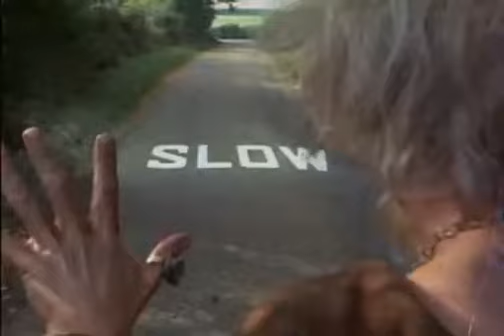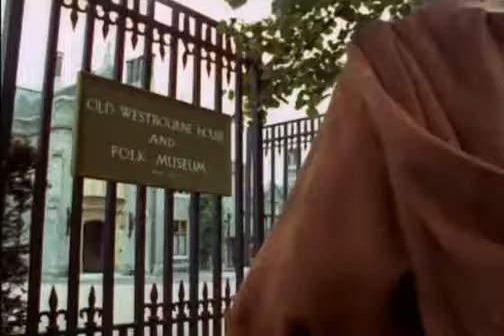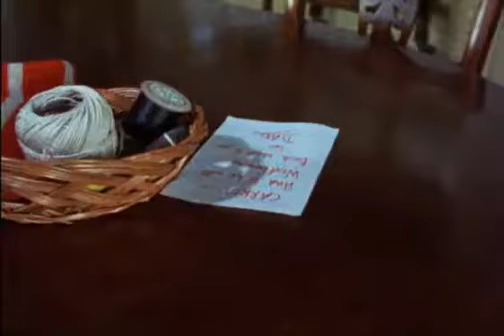CATWEAZLE - Series 1 -Episode 3 - "The Curse of Rapkyn"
Originally broadcast on 1st March 1970
Written by Richard Carpenter

CATWEAZLE was a children's fantasy drama written & created by Richard Carpenter consisting of 26 episodes over 2 Seasons originally broadcast on ITV Network between 15th February to 4th April 1971.  Catweazle is an 11th Century wizard transported through time to the 20th Century where he experiences the 'wondrous' modern day world of 'Elec-trickery' so travel back to a more innocent time when television was light entertainment.

Geoffrey Bayldon as Catweazle
Robin Davies as Edward 'Carrot' Bennett
Charles 'Bud' Tingwell as George Bennett
Neil McCarthy as Sam Woodyard
Peter Sallis as Stuffy Gladstone
Anne Jameson as Miss Arthur
Kim Butcher & Sandra Greene as the Two Schoolgirls
Gary Rich as the Small Boy

Executive Producer - Joy Whitby
Produced & Directed by Quentin Lawrence
An L.W.I. Production
Made on Location & at Halliford Studios England."